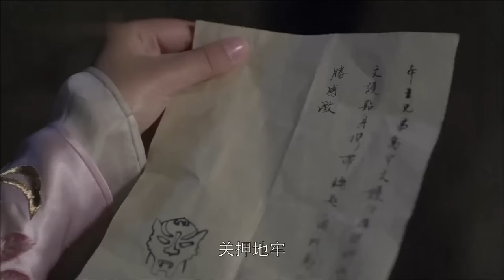【ENG SUB】Be my lover EP06 | The exciting love story of an amnesiac lady | Zhang Hanyun/ Tan Jianci